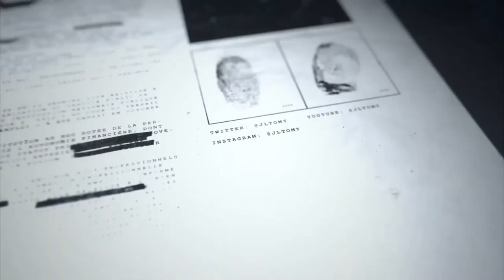Je suis toujours SDF...